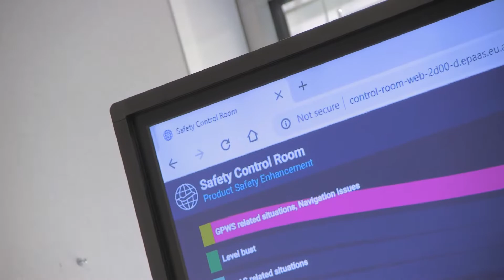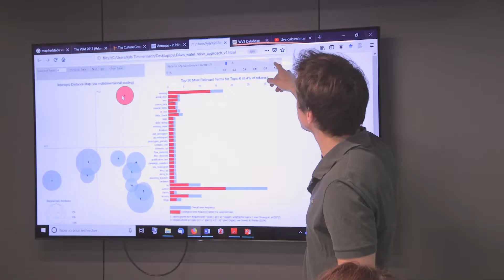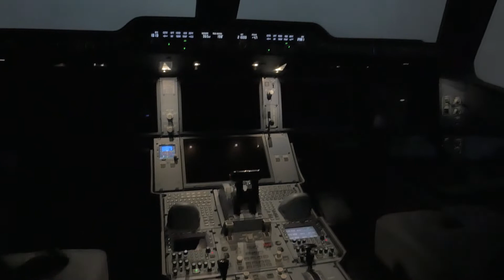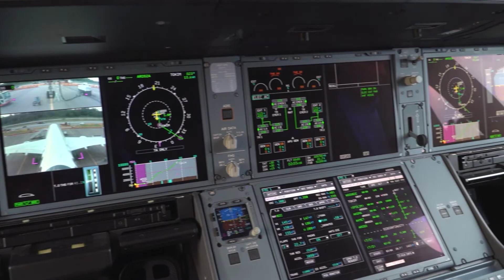Chaire ENAC-Airbus Safety Management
La chaire ENAC - Airbus Safety Management, lancée en 2018 par Airbus et l’ENAC au travers de son Fonds de dotation, a pour objectif d’aborder de nouveaux enjeux de sécurité soulevés par les mutations du paysage aéronautique mondial et par la numérisation d’un secteur en pleine transformation.